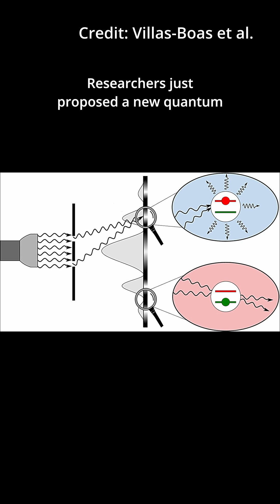A Galaxy Without Dark Matter? A Quantum Twist You Won't Believe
Something strange is happening in the cosmos — a galaxy without dark matter and a quantum secret that challenges everything we thought we knew.